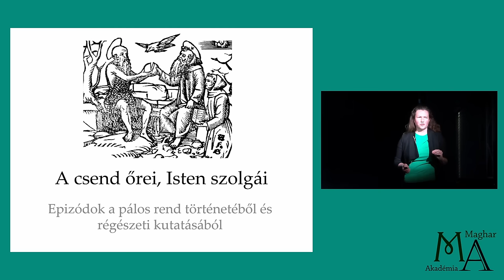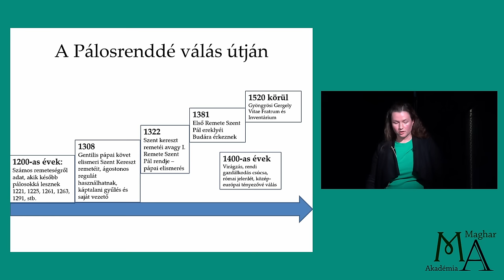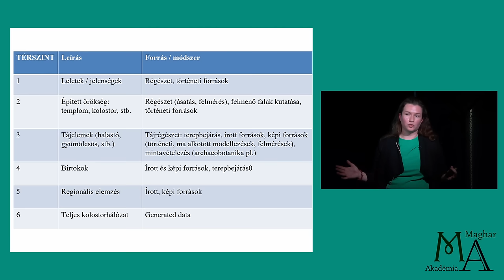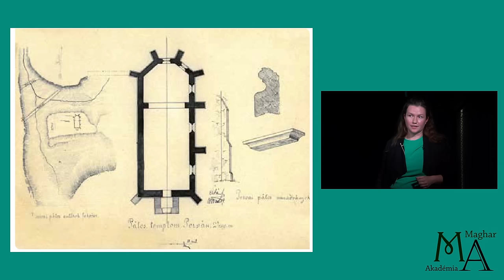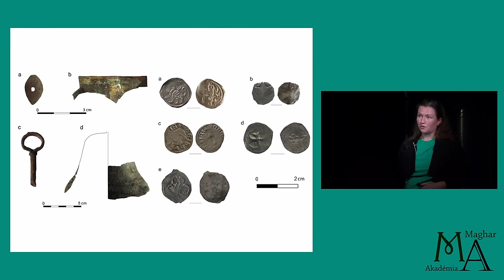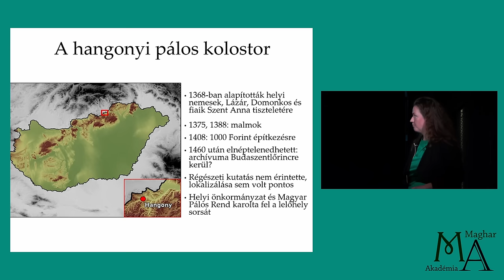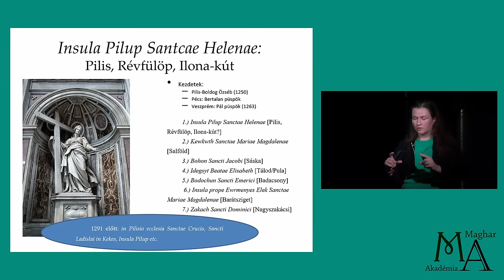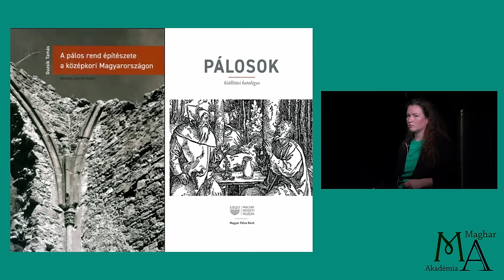Pető Zsuzsa: A csend őrei, Isten szolgái – A pálos rend történetéről és régészeti kutatásáról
A pálos fehér barátok középkori története, egészen a rend alapításától fogva (13. század) különleges utat járt be. A 13-14. század, azaz kialakulásuknak és megszilárdulásuknak a története is más módon írható le, mint a késő középkori időszak. Először a remeteségek és az abból fokozatosan kilépő kolostori közösségek életmódja kutatható, míg felvirágzásuk, a pálos kolostorok kiépülésének időszaka már a kiépült pálos szerzetesi hálózat és gazdálkodás keretében ismerhető meg. A forrásadottságok mellett a régészeti kutatások régi és új eredményeit is áttekintjük.

Előadó: Pető Zsuzsa, régész, történész, pálos kutató